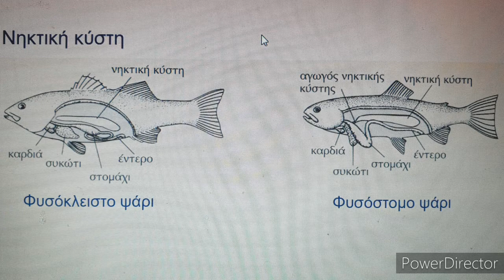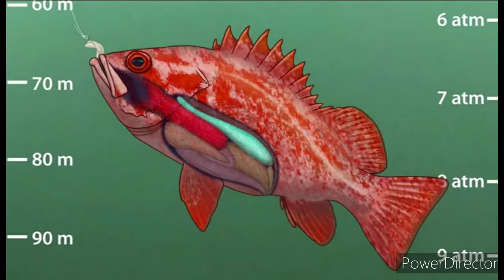Εσύ το ήξερες?Επ.9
Προτελευταίο επεισόδιο στο οποίο θα μάθουμε πως οι οργανισμοί του νυκτού δεν βουλιάζουν παρά το βάρος που έχουν!
Πηγές
Το βίντεο αποτελεί υλικό από το μαθημα της θαλάσσιας οικολογίας του κυρίου Κατσανεβάκη Στυλιανού
Nybaken.J.W. , (2011), Θαλάσσια Βιολογία,